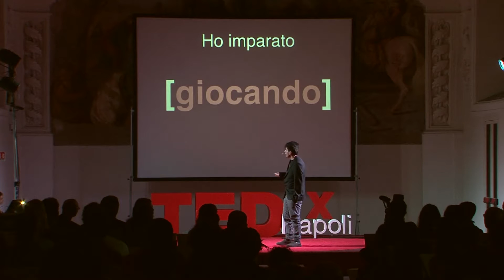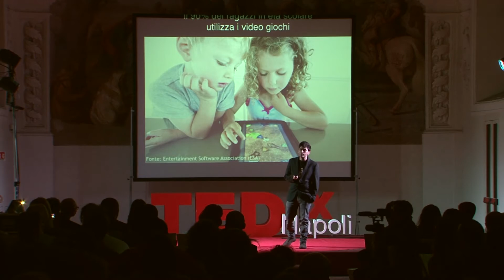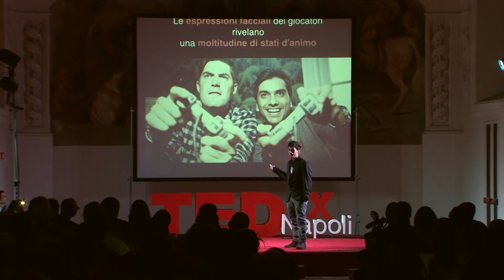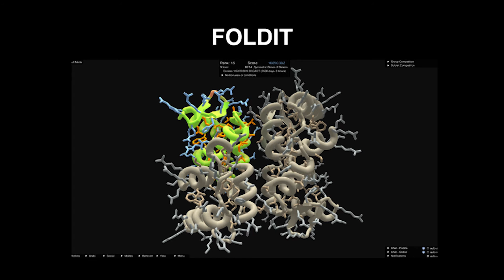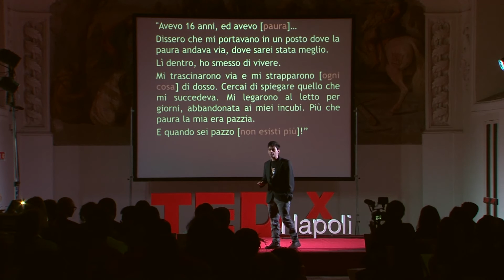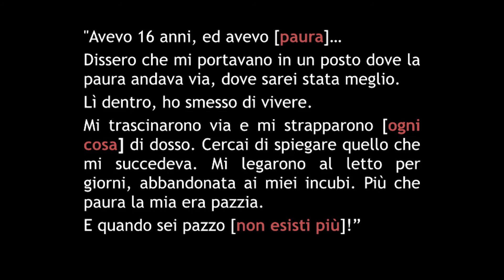Gamification – I Videogiochi nella Vita Quotidiana | Fabio Viola | TEDxNapoli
Ho gestito grandi metropoli, esplorato galassie lontane, guidato aerei militari e sono morto e risorto milioni di volte.
I videogiochi hanno influenzato, in meglio, la mia vita offrendo una lente atipica attraverso cui guardare il mondo e trovare soluzioni a problemi dannatamente reali.

Fabio Viola ha lavorato con multinazionali dell'intrattenimento come Electronic Arts Mobil e Vivendi su titoli che hanno tenuto incollati allo schermo milioni di persone nel mondo: Tetris, Sim City, Crash Bandicoot. Negli anni lo ha affascinato applicare il potere motivazionale del gaming nel mondo reale, nasce così l'esperienza del blog Gameifications.com e del libro “Gamification – I Videogiochi nella Vita Quotidiana" ed i numerosi progetti sviluppati con aziende operanti nei più disparati.
Attualmente siede nel comitato scientifico del Master in "Teoria, Design ed Applicazioni della Gamification" presso Tor Vergata e coordina il Master in "Engagement e Gamification Design" presso IED Milano.